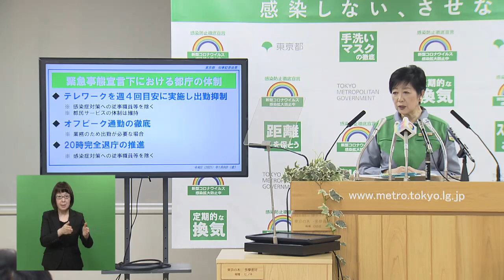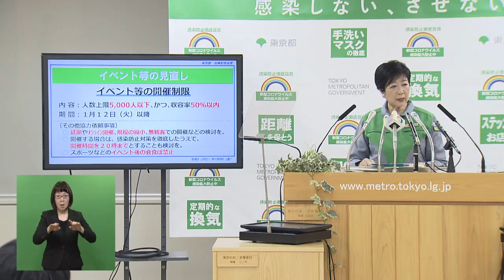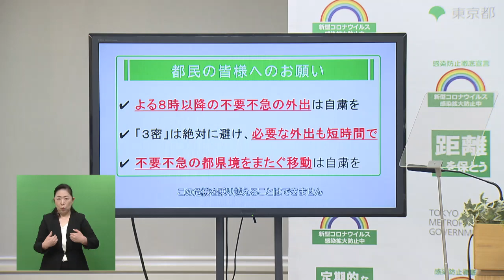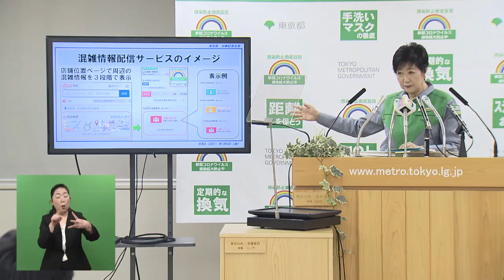東京都知事定例会見 2021年1月8日放送